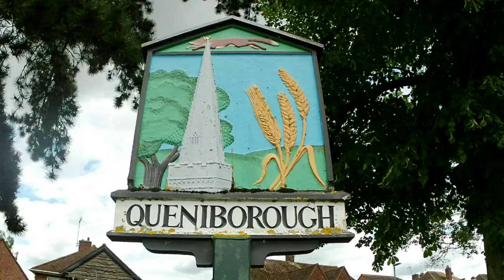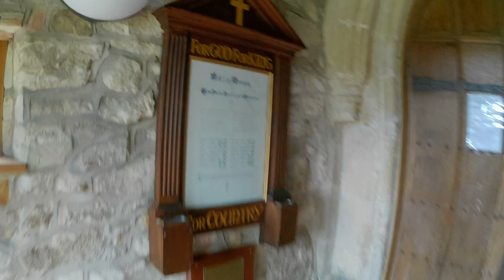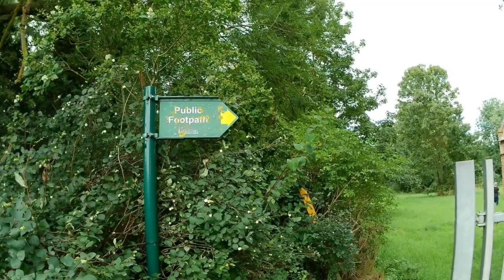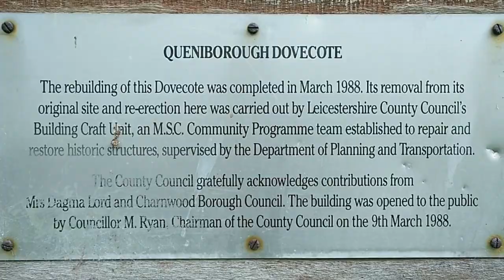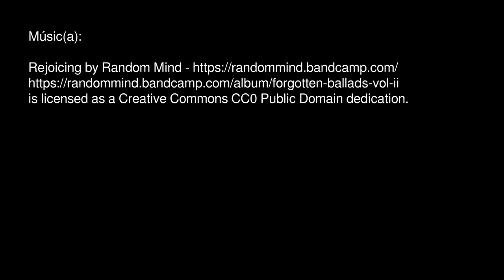Around Queniborough: - Alrededor de Queniborough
A saunter around the old village of Queniborough.

Un paseo por el antiguo pueblo de Queniborough.

is licensed as a Creative Commons CC0 Public Domain dedication.
                                                                                                                                                               Rarely Indoors, 2023.